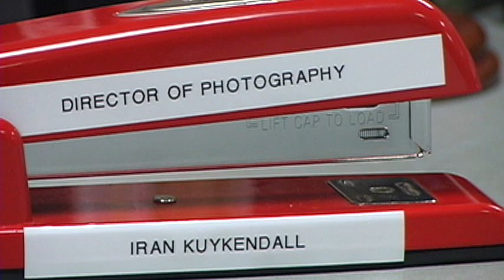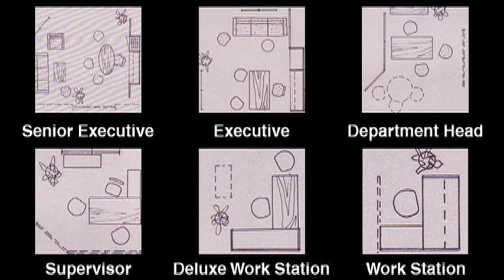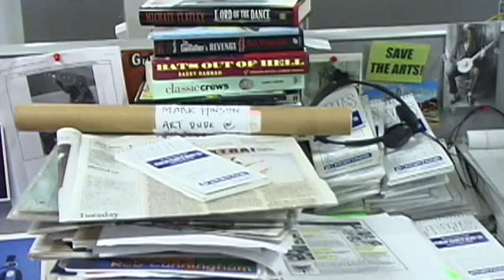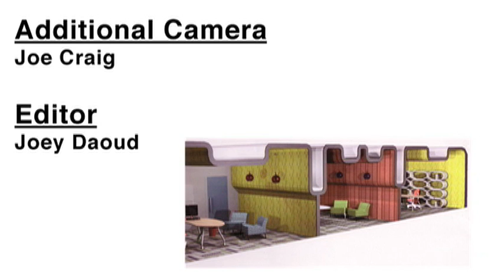Cubicles - The Documentary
Ever wonder where cubicles came from or how they affect the way we work? Of course you did! Now you can find your answers in this documentary on cubicles.

Directed by Joey Daoud
Camera by Iran Kuykendall
Sound by Joe Craig